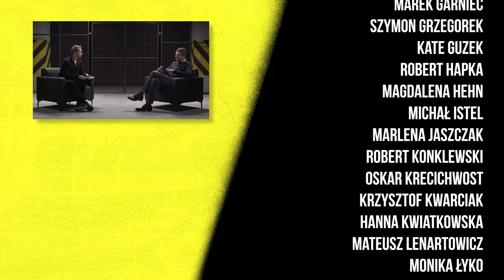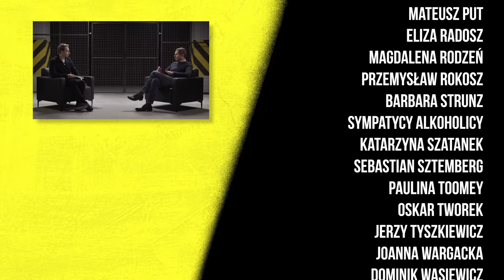Czy Zachód ponownie wystawi Polskę do wiatru? | 7 metrów pod ziemią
👤 Gościem odcinka jest Piotr Zychowicz, historyk i publicysta.

🎬 Dołącz do społeczności Patronite i pomóż mi zrealizować film dokumentalny o pracy seksualnej w Polsce

🎥 Wideo: Grzegorz Skonecki
🎵 Oprawa muzyczna: Nice Guys Studio
🎞Produkcja: Press Play